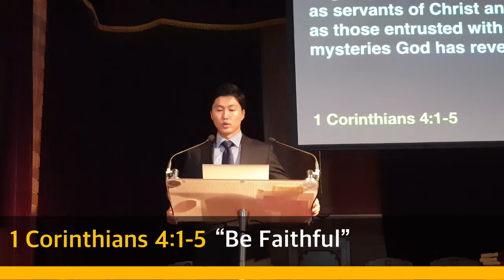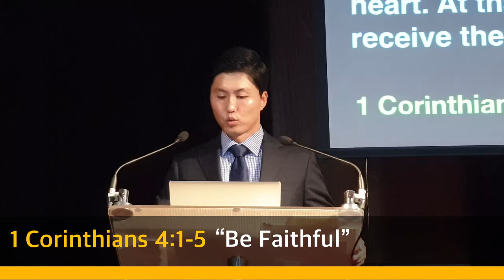17 03 2019 Sunday 1 Cor “Be Faithful”